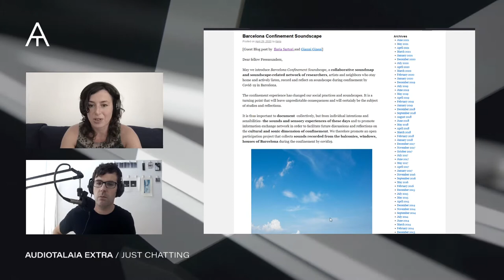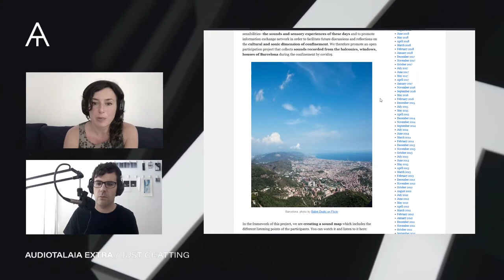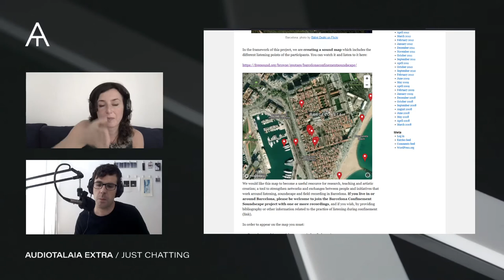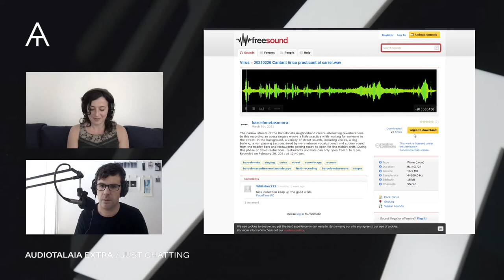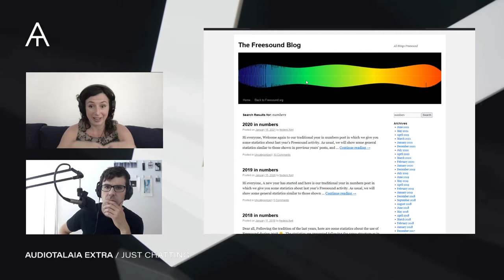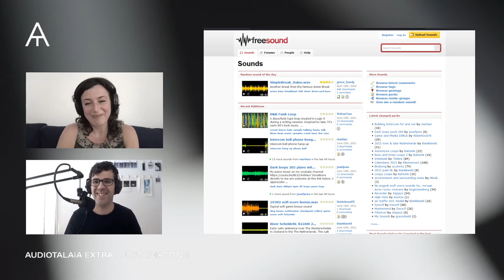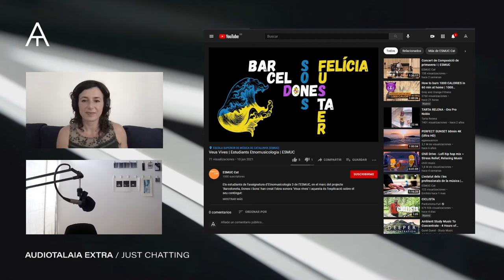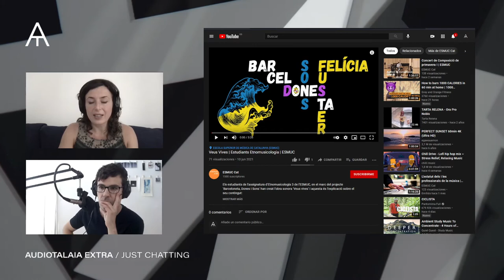EXTRA | Xerrada i xat amb Ilaria Sartori (en català)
Emès en directe el dimarts 14 de Juny a partir de les 12h a Twitch.

Docent, investigadora, divulgadora, creadora. Professional eclèctica a l'ámbit de la cultura, l'art i l'ecologia, especialment interessada pels sons, el silenci i l'escolta. Lllicenciada cum laude en Conservació del patrimoni cultural i doctora en Història i anàlisi de les cultures musicals, des de 2002 es dedica a la investigació, documentació, divulgació i valorització del patrimoni inmaterial, especialitzant-se en recerca de camp, cartografies sonores, Etiòpia, cultures musulmanes, paisatge sonor i estudis sensorials. És docent de grau i màster a l'ESMUC i combina la docència iel treball de recerca amb projectes freelance d'educació a l'escolta i d'altres activitats culturals, científiques, académiques i artístiques.